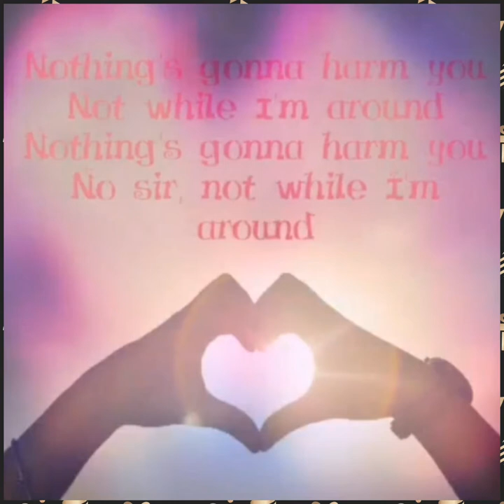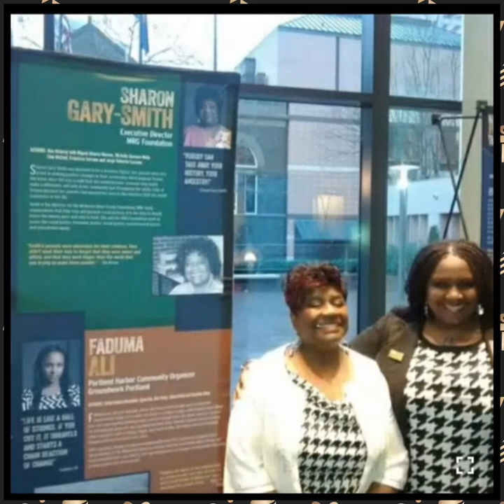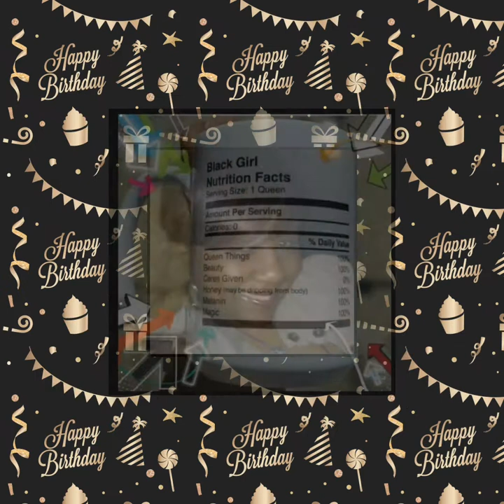Mari CakeDay!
Special collection of pics for my GodSis Mariotta Birthday!